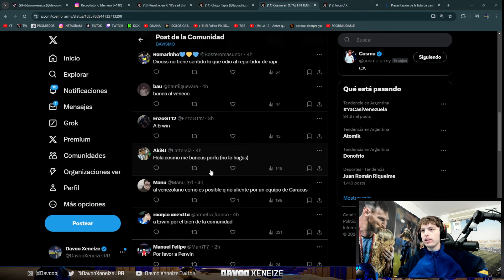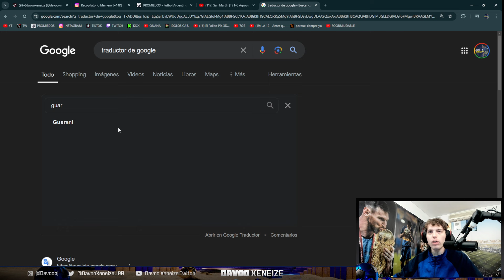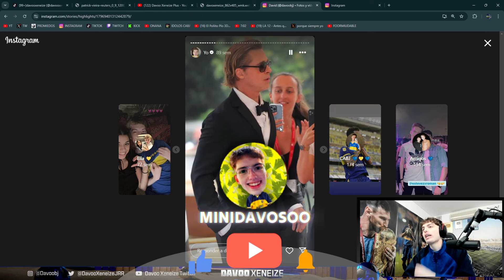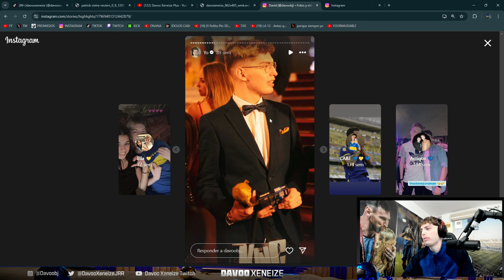DAVOO XENEIZE TRATANDO MAL AL CHAT POR 5 MINUTOS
TE DEBES A LA GENTE PAVITO!!!

Estas viendo MINI DAVOSOO
EL SECTRETO DE DAVOO XENEIZE
DAVOO XENEIZE REACCIONA A BORUSSIA DORTMUND 4 ATLETICO MADRID 2 (2024) - CHAMPIONS LEAGUE
DAVOO XENEIZE REACCIONA A BARCELONA 1 PSG 4 (2024) - CHAMPIONS LEAGUE